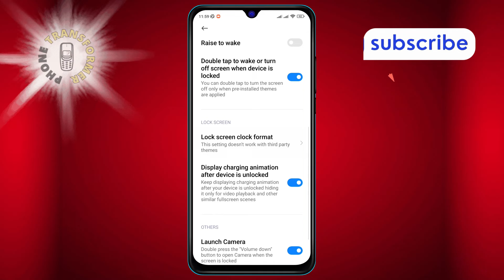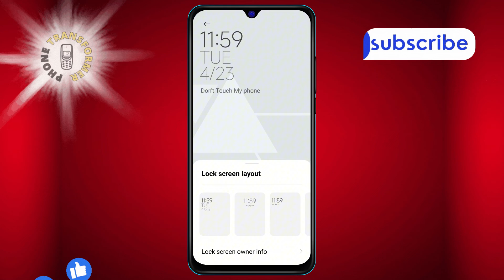How to Change Lock Screen Layout on Android | Transform Your Access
Revamp your phone's first impression with our easy guide on changing the lock screen layout on Android. Dive into a personalized experience and make your lock screen truly yours. No more bland defaults; it's time to reflect your style right from the start. Watch now and unlock the full potential of your Android's lock screen without any hassle.

- Customizing Android Lock Screen
- Personalize Lock Screen Android
- Android Lock Screen Setup
- Modify Lock Screen Design Android
- Refresh Android Lock Screen Appearance